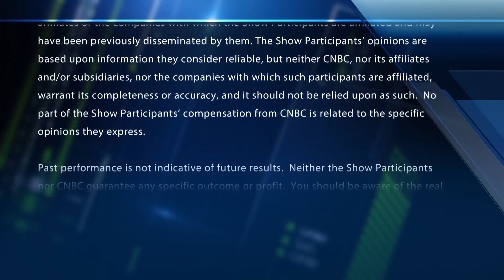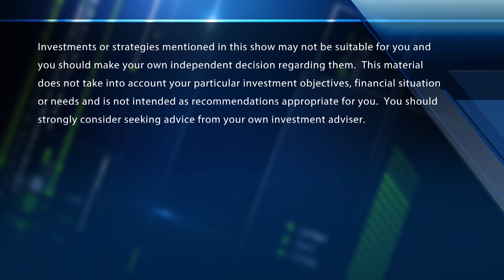Big health care names set to report earnings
Oppenheimer's Jared Holz joins 'Fast Money: Special Edition' to discuss big names in health care preparing to report earnings. With CNBC's Melissa Lee and the Fast Money traders, Tim Seymour, Karen Finerman, Guy Adami and Julie Biel.